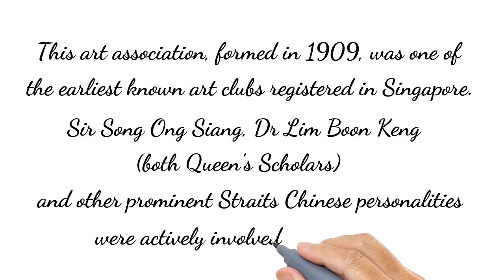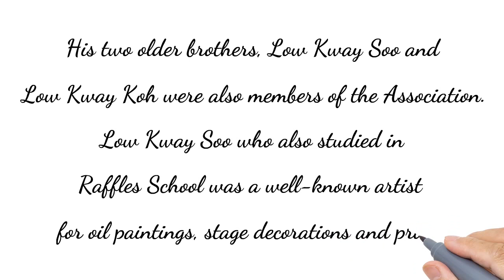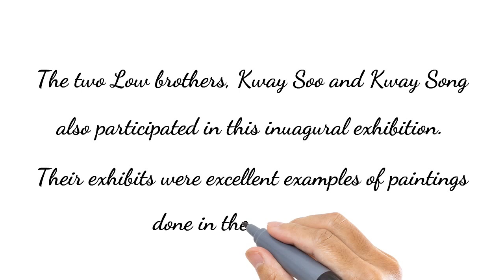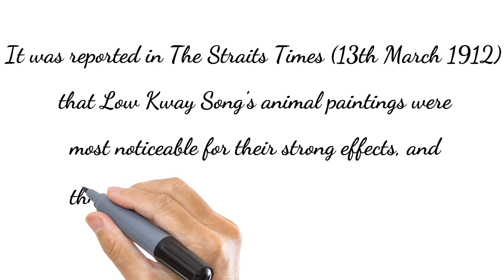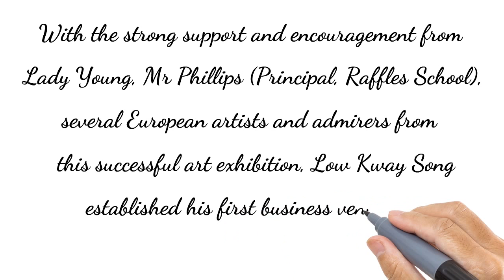Singapore Pioneer Artist, Low Kway Song Part 2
Singapore Pioneer Artist, Low Kway Song Part 2 is about the beginning of his pursuit of art as a full-time job. He launched his first business venture, Raffles Art Studio after he won a prize for his oil portrait of the late father of Mr CM Phillips at the Singapore Art Club Annual Exhibition in 1912.